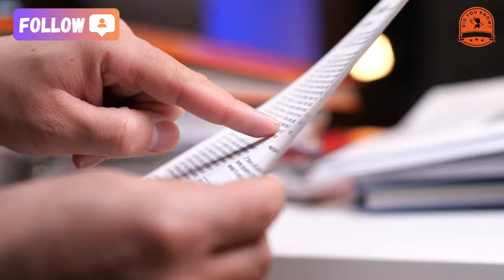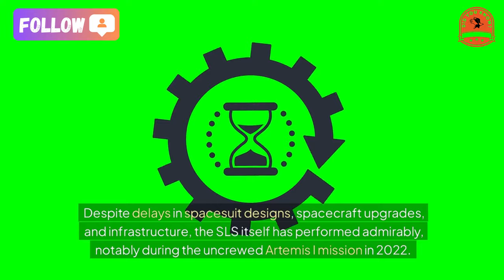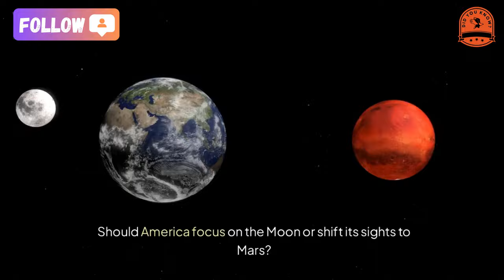Is NASA's Moon Rocket on the Chopping Block?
Rumors are swirling that NASA's ambitious Space Launch System (SLS), a critical piece of the Artemis program, could be in jeopardy. With Donald Trump’s recent return to political prominence, whispers suggest the SLS might face cancellation as part of cost-cutting measures. But what does this mean for America’s space ambitions, and can Elon Musk’s SpaceX fill the gap?
The SLS is more than just a rocket; it’s NASA’s centerpiece for returning astronauts to the Moon for the first time since 1972. Artemis III, the program's flagship mission, plans to send four astronauts aboard NASA’s Orion capsule to lunar orbit. From there, two will transfer to SpaceX’s Starship, descend to the Moon’s surface, and later return to Orion for the journey home. This intricate choreography is designed to make humanity’s lunar exploration more sustainable.
Despite delays in spacesuit designs, spacecraft upgrades, and infrastructure, the SLS itself has performed admirably, notably during the uncrewed Artemis I mission in 2022. Yet, critics point to its jaw-dropping costs—over $2 billion per launch—as a potential reason for its axing.
Enter SpaceX: The Challenger
Elon Musk’s SpaceX, with its fully reusable Starship, has dazzled space enthusiasts worldwide. From catching rocket boosters mid-air to ambitious test flights, SpaceX is pushing boundaries. Starship could theoretically replace the SLS by handling both the launch and lunar landing phases of Artemis missions. But there’s a catch: Starship is still in its testing phase, with significant milestones—like in-space refueling and crewed lunar landings—yet to be achieved.
The Bigger Picture: The Space Race
As NASA grapples with delays, China is steadily advancing its lunar program, aiming to land astronauts by 2030. If the US falters, it risks losing its lead in the new 21st-century space race. Meanwhile, Trump’s reported preference for Mars exploration mirrors Musk’s own ambitions to colonize the Red Planet. Could this shift focus away from the Moon altogether?
NASA has already invested billions into the SLS and the Artemis program, aiming not just to land astronauts on the Moon but to establish a permanent lunar base. Canceling the SLS could mean reconfiguring plans and delaying US lunar ambitions, potentially ceding ground to competitors.
Could SpaceX shoulder the weight of NASA’s lunar aspirations, or is the SLS indispensable? Should America focus on the Moon or shift its sights to Mars?
Let’s spark a cosmic conversation! Your engagement helps us keep exploring the universe together!
★ Music editing software: dj virtual 9
★ Editing software: Camtasia9
★ Rendering software: FastStone Capture